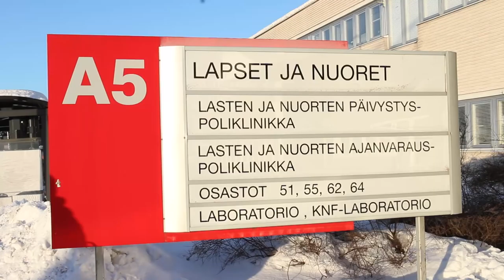Kärpät, Neste ja Lastenklinikoiden kummit ry - Sairaalavierailu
Kärpät vieraili Oulun yliopistollisella sairaalalla ilahduttamassa pikkupotilaita. Mukana olivat myös Neste ja Lastenklinikoiden kummit ry.

Neste lahjoittaa lastenklinikoiden kummeille 100 euroa jokaisesta Kärppien kotona tekemästä maalista.